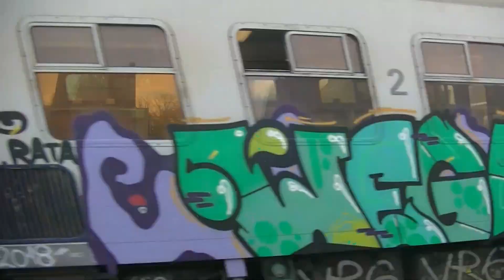Marche lez Ecaussinnes le 06 11 2018